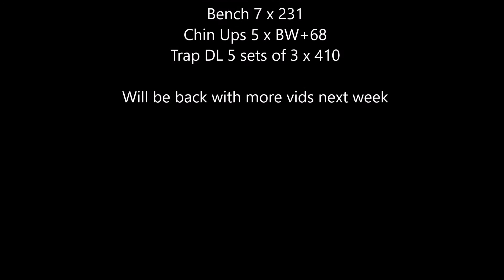Week 5 - 2018